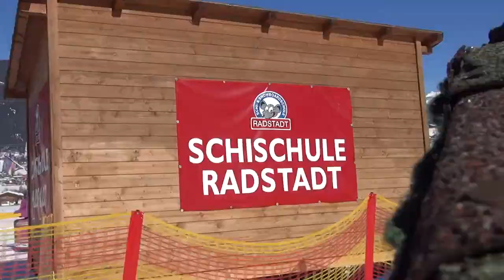Skischaukel Radstadt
Die Skischaukel Radstadt stellt sich vor. [Werbung]